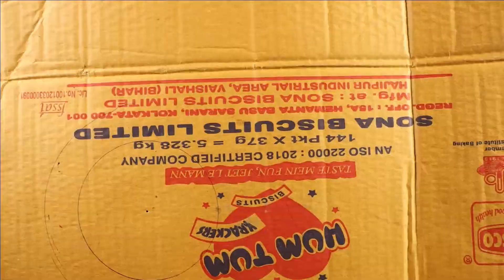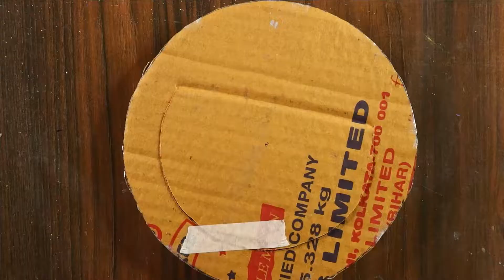photo frame making at home - wall hanging craft ideas - pista shell craft DIY - room decoration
pista shell craft DIY - room decoration ideas